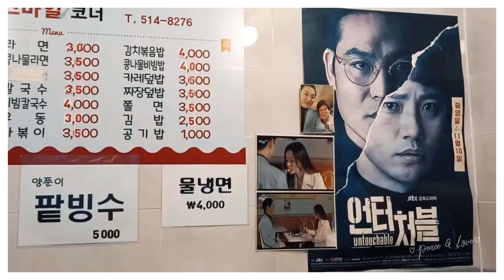넘착한가격/학창시절/추억의 맛/그대로/간만에 포식/부산대학입구/스마일분식/the best reasonable price/nostalgic taste/near PNU/Busan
우리 부부가 오래간만에 저렴한 가격으로 마음껏 포식했습니다.
노부부가 준비한 손맛에 학창 시절 즐겨 먹던  추억의 맛을 떠올립니다.
순대볶음    4,500원
쫄면            3,500원
김치볶음밥 4,000원

디저트로 양푼이 팥빙수 5,000원  한 그릇 비웠습니다.
총 17,000원에 배가 터질 듯 먹었습니다.

스마일 분식점에서 추억의 맛을 즐겨주세요!